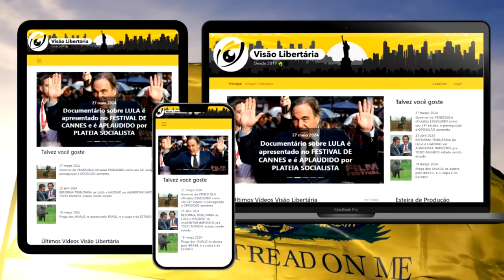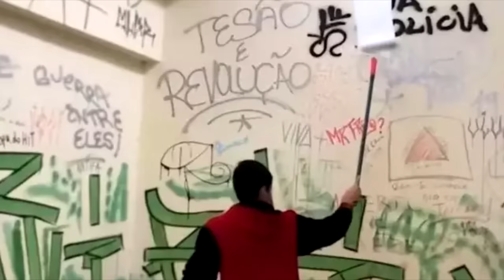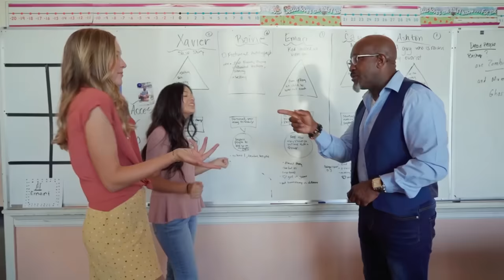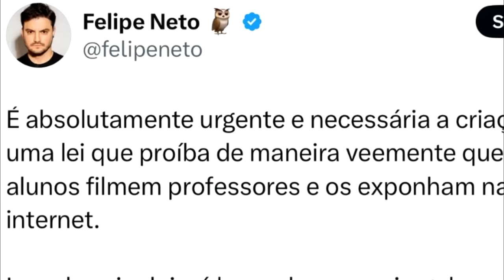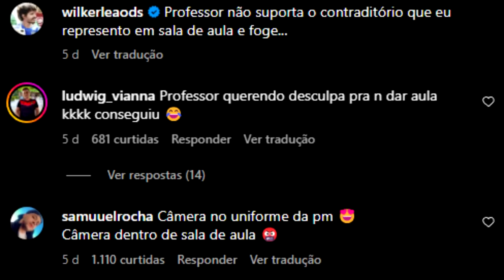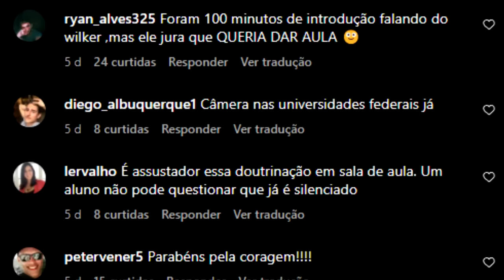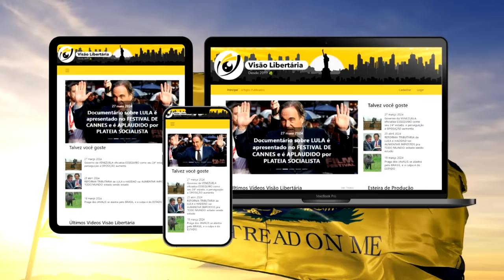DOUTRINAÇÃO e ESQUERDISMO: conheça o SUBMUNDO das UNIVERSIDADES PÚBLICAS brasileiras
Referências:
O COLAPSO das UNIVERSIDADES federais brasileiras

Ajude o canal:

16vmNcrA4Mvf7CaRLirAmpnjz1ZH3bWNkQ (Bitcoin)